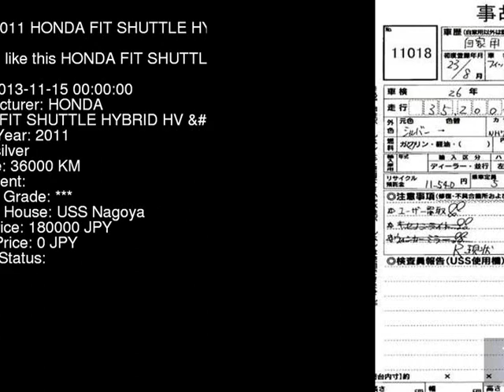2011 HONDA FIT SHUTTLE HYBRID HV__ GP2 - Japanese Used Car For Sale Japan Auction Import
2011 HONDA FIT SHUTTLE HYBRID HV__ GP2 - Japanese Used Car For Sale Japan Auction Import GP2,HONDA,FIT_SHUTTLE_HYBRID,HV__,USS Nagoya,jdmvip,vip,jdm,cars,japan,jdmvip.com,japanesecars,usedcars Japanese Used JDM Car For Sale At Auction in Japan for Import